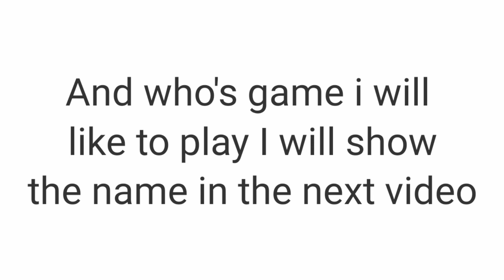Tell me some games....